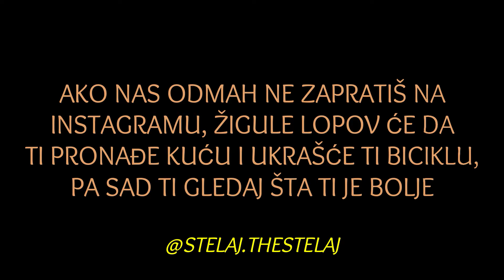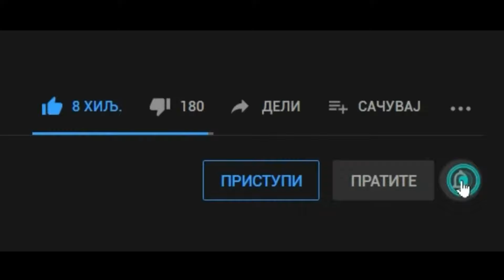LAZAR NACRTAO MUDJU I ODUŠEVIO ĆALETA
📌 POSTANI POČASNI ČLAN KRALJEVINE NAJZAJEBANIJIH KUMOVA 🔥 KLIKOM NA OPCIJU "PRISTUPI"